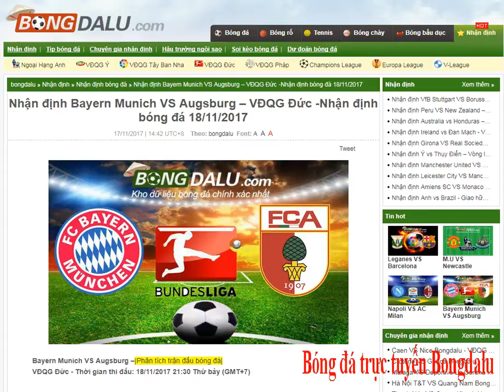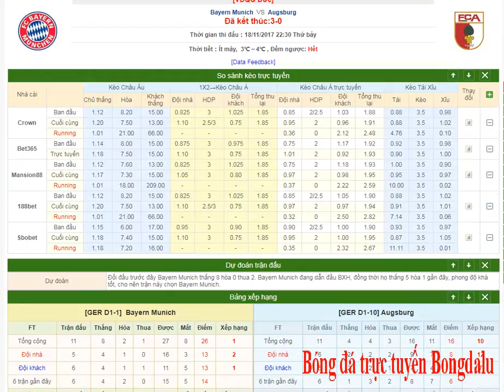Bayern Munich VS Augsburg – VĐQG Đức - 18/11/2017-kết quả trực tuyến Bongdalu